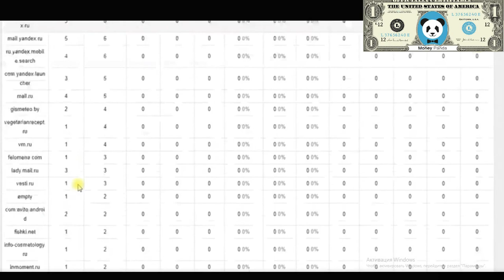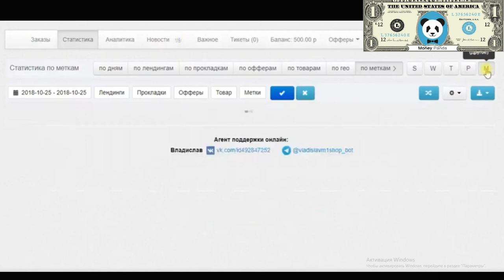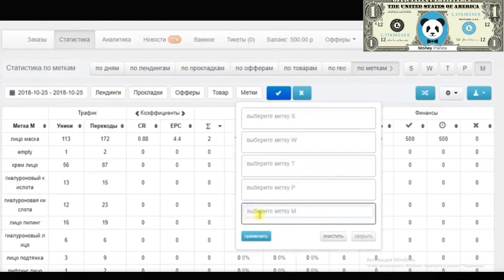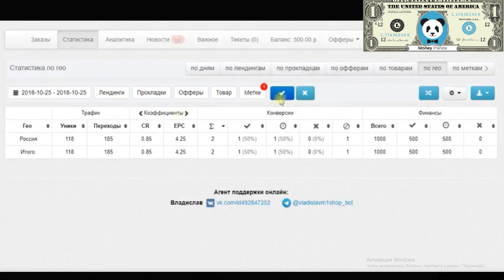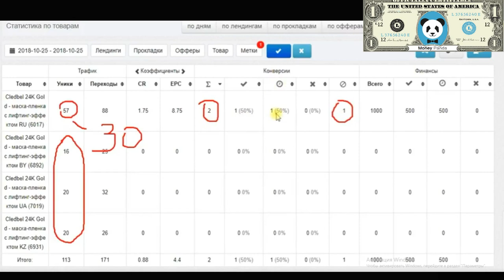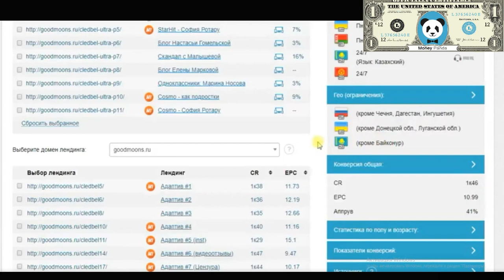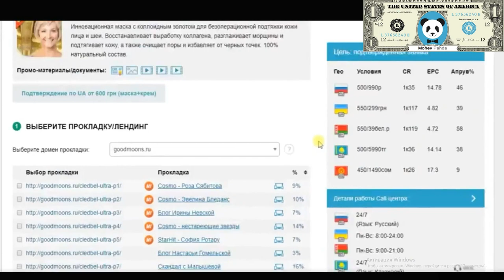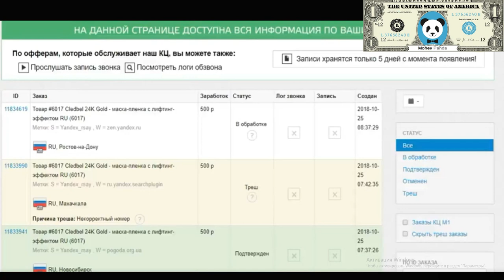Как Заработать На Контекстной Рекламе | Сколько Я Смог Заработать На Яндекс Директ #5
Урок 5.12 - Аналитика, первые результаты